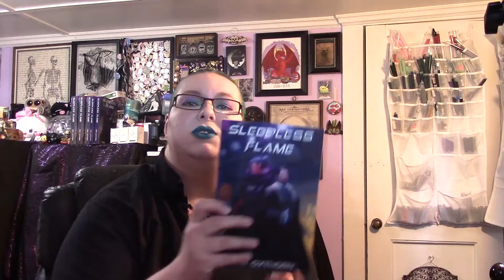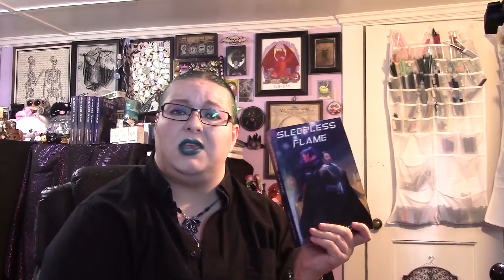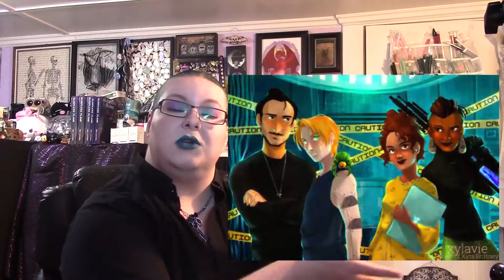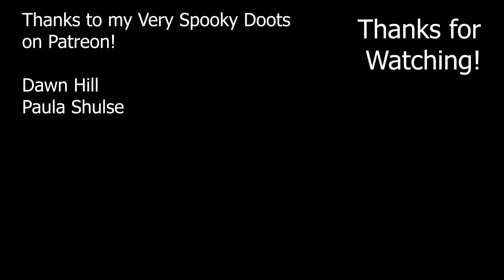Mourning Ember Pre-Order Announcement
Join us on Discord for a fab community of beaders:
Greetings Musers! Today on this beading adventure I will be sharing with you my NEWEST BOOK RELEASE. Please welcome my next chapter in the Sleepless Flame book series: Mourning Ember. A new beginning that has me feeling. things.

And Sleepless Flame is FREE to download on Amazon from Sept 5-9th~

**---Fan Mail!---** (ノಠ益ಠ)ノ彡┻━┻